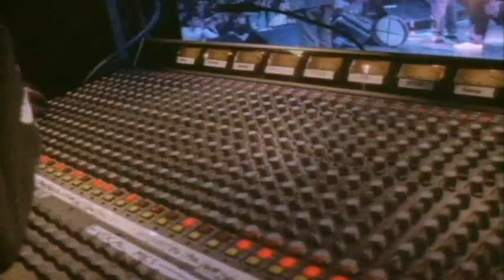The Pogues - Live At The Town & Country Club (1 of 4)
The Pogues - Live At The Town & Country Club (London, St. Patrick's Day, March 1988)

Traclist:
01. Metropolis
02. Broad majestic Shannon
03. If I should fall from Grace with God
04. Rainy Night in Soho

The Pogues:
Shane MacGowan, Spider Stacy, Philip Chevron, James Fearnley, Terry Woods, Jem Finer, Andrew Ranken, Darryl Hunt

Guests: Kirsty McColl, Joe Strummer, David Byrne